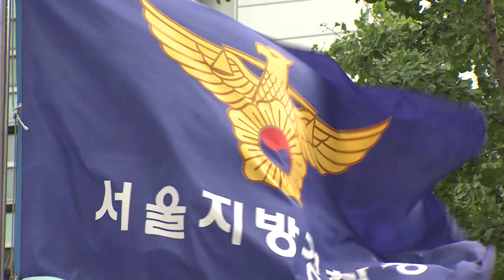경찰, '원정도박·환치기 의혹' 양현석·승리 출국금지 / 연합뉴스 (Yonhapnews)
(서울=연합뉴스)  해외 원정 도박을 하고 이른바 '환치기' 수법으로 도박 자금을 조달한 혐의를 받는 양현석(50) 전 YG엔터테인먼트 대표와 그룹 빅뱅 전 멤버 승리(본명 이승현·29)에 대해 출국금지 조처가 내려졌습니다.